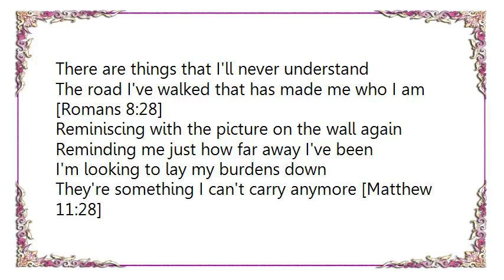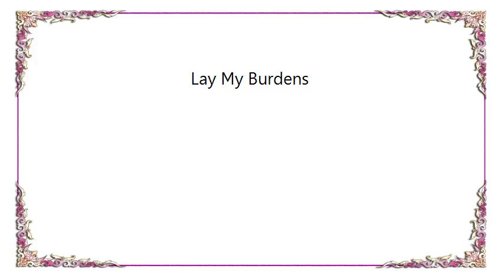Disciple - Lay My Burdens Lyrics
[Lyrics Disciple - Lay My Burdens]
There are things that I'll never understand
The road I've walked that has made me who I am [Romans 8:28]
Reminiscing with the picture on the wall again
Reminding me just how far away I've been

I'm looking to lay my burdens down
They're something I can't carry anymore [Matthew 11:28]
I'm longing to lay my body down
Beside still waters and find rest for my soul [Psalm 23:2-3]

My knees are weak and my mind is tired [Hebrews 12:12-13]
I've followed every dream of every liar
If there's a place that you've prepared for me that I belong [John 14:2-3]
Then let these dry bones arise to live and breathe your song [Ezekiel 37:5]

What once was dead has now come alive [Ephesians 2:1-5]